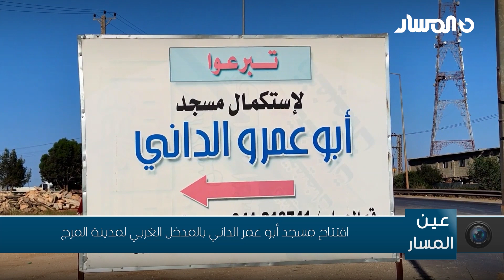افتتاح مسجد أبو عمر الداني بالمدخل الغربي لمدينة المرج